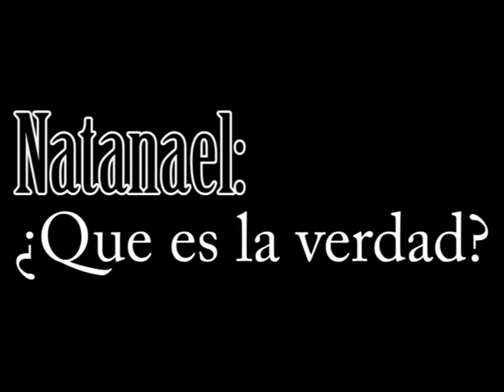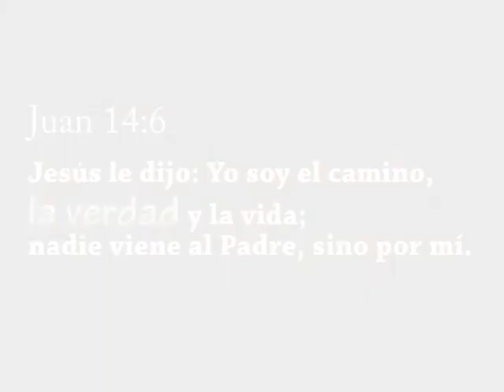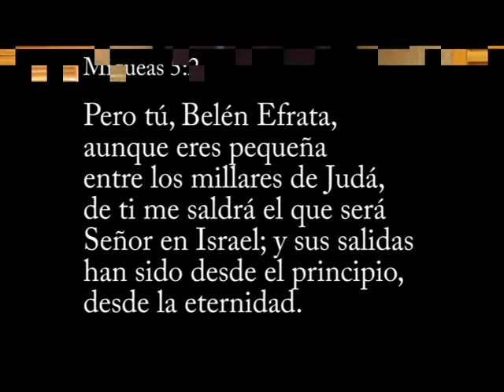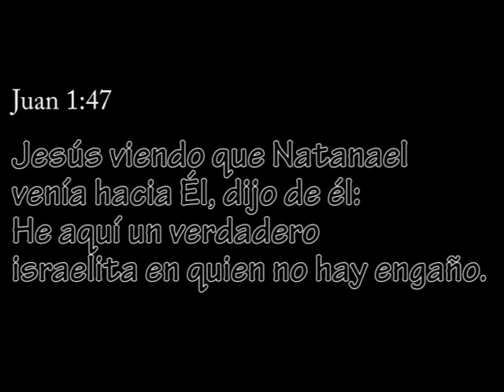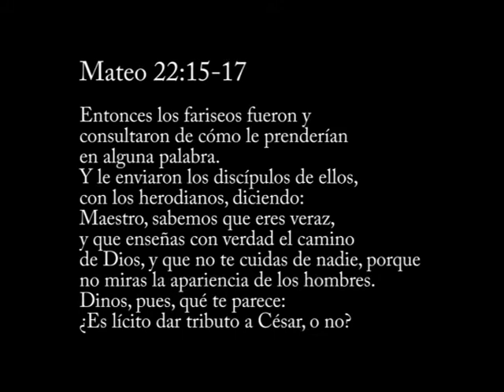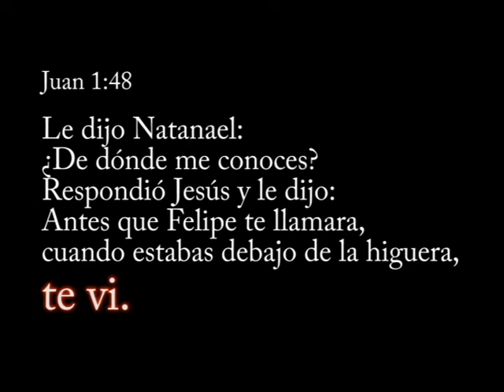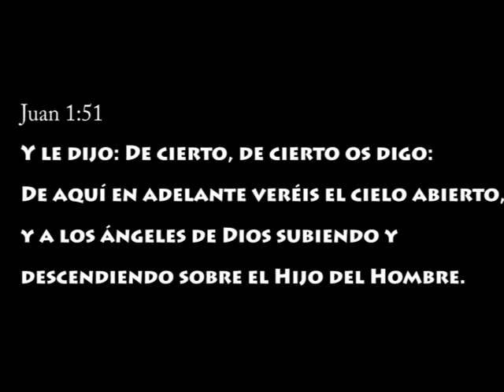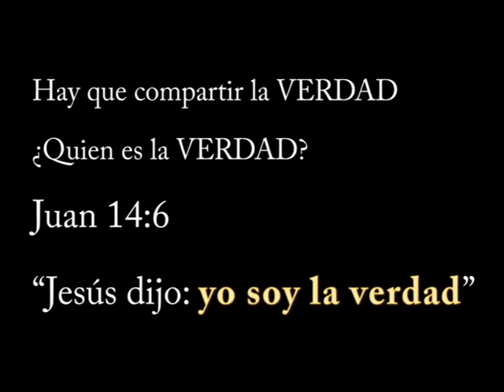12 Discipulos - Natanael.avi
Que es la verdad?